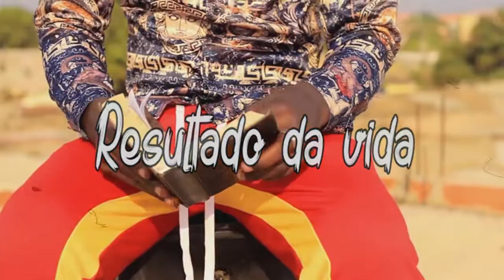GEOVANY RESULTADO DA VIDA telefone 1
Já se encontra disponível na Gallo Music Record  para download o mais novo single promocional do artistas Geovany  single este que tem como titulo "Resultado da Vida" confira seu download logo a baixo e desfrute da boa sonoridade